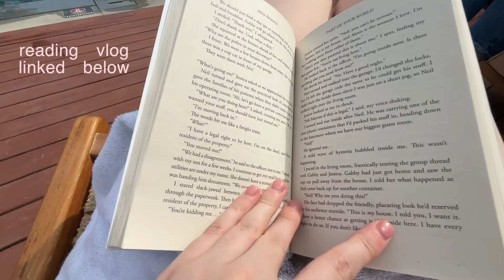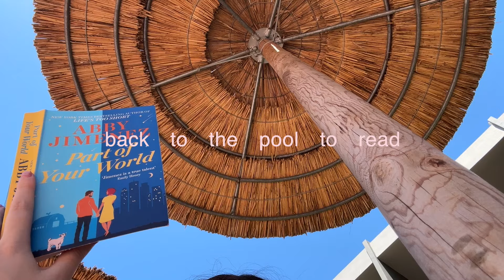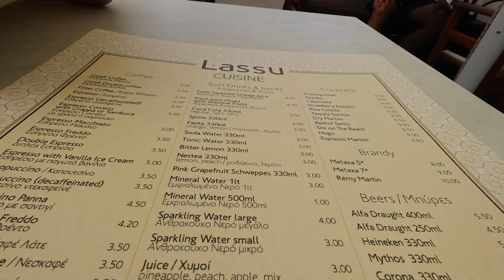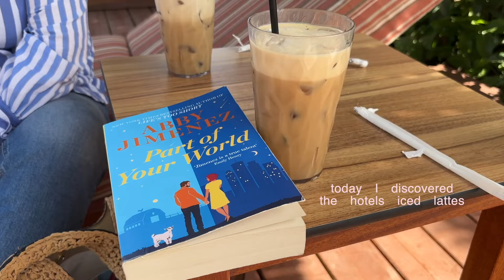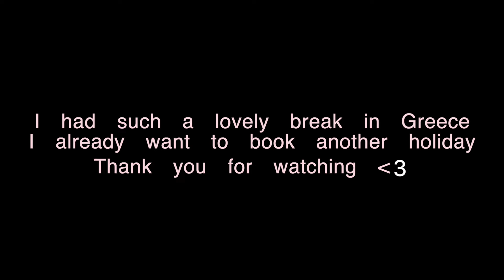A Week in My Life: Rhodes Holiday Vlog | Where I Went, What I Ate & What I Wore in Greece!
As promised last week... IT'S THE RHODES HOLIDAY VLOG! I had the most relaxing time and it was just the break I needed. This vlog recaps where we went, what we did and what I wore.

We stayed at Cooks Club in Ialysos which was LOVELY and the best food we had in Rhodes BUT our room was very dark and the shower wasn't great. It was also pretty far from everything and right in the flight path. I would recommend but make sure you have a hire car or something to get around - or are just planning to relax at a hotel and have a quiet few days.